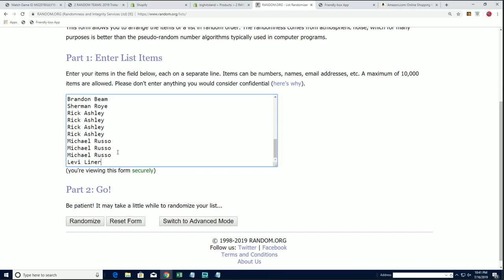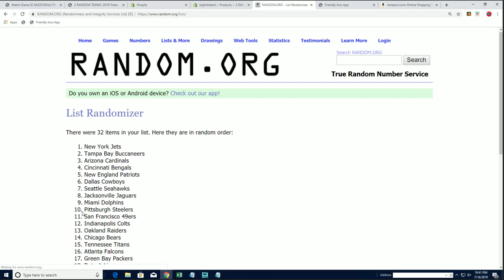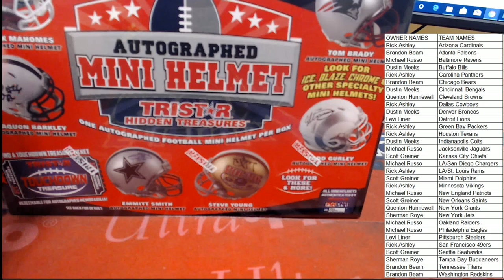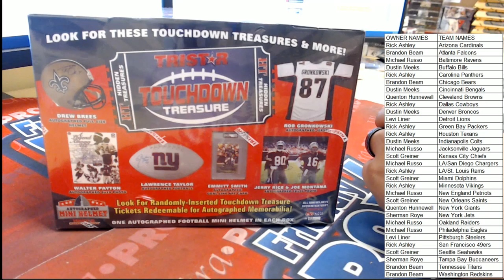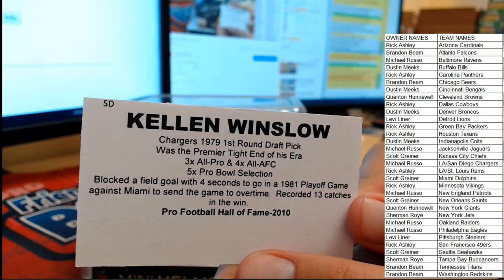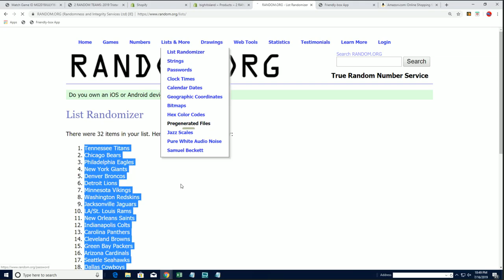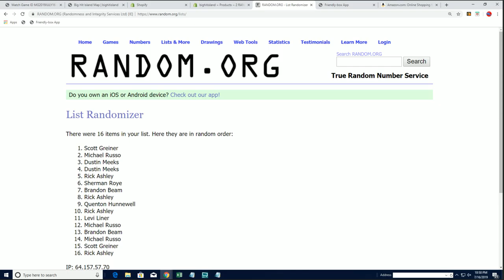2019 Tristar HT Football Mini Helmet Box ID BHI19TRISMINI202